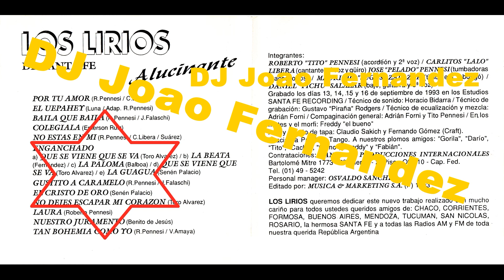Los Lirios De Santa Fe Nuestro juramento